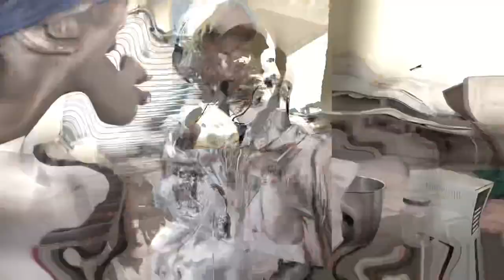I Became A Chin-Chin Seller in Nigerian Uni | futo | IT in School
My university turned me into a chin chin seller for two weeks. Is this how University works😭😭😭

🤍Selah🤍

nigerian moviesnollywood movies2022 latest moviesa day in the life of a nigerian studenthigh school vlogNigerian university vlogFutoday in my lifeproductive day in my lifeA day in my life vlogcollege vlogA day in my life as a studentcollege day in my lifeA day in my life as a college studentnigerian movies 2022latest nigerian movies